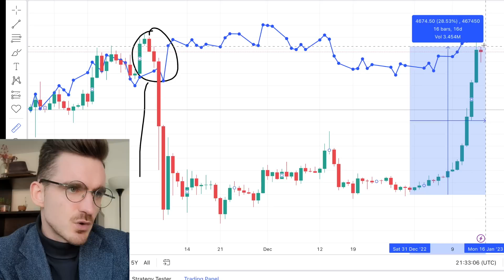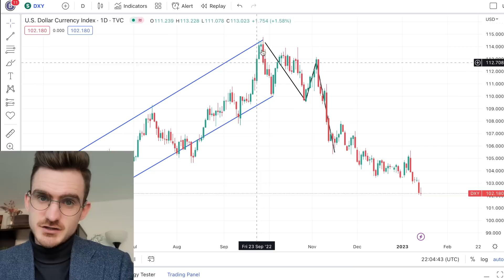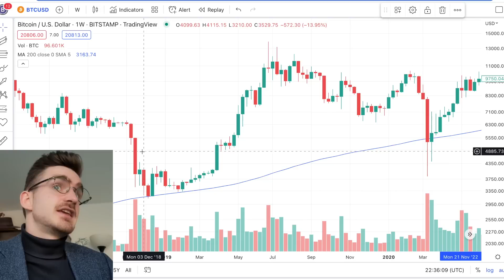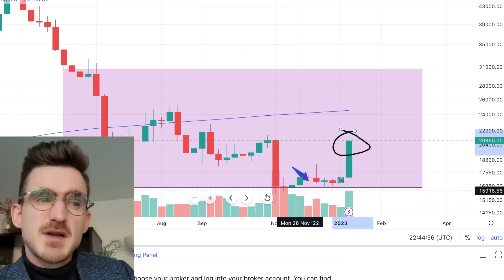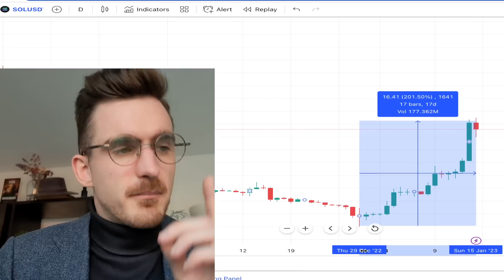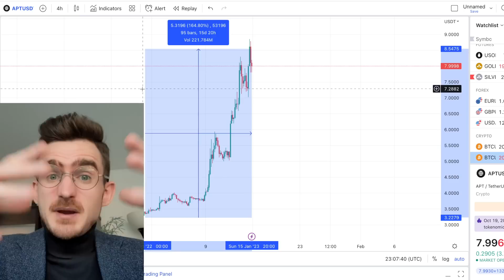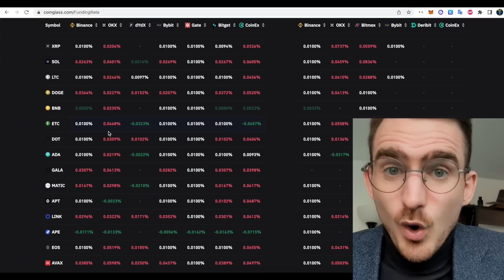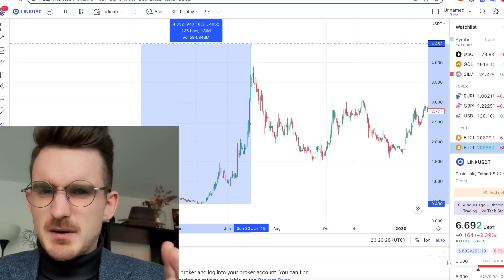緊急! 比特幣牛市馬上要回來? 深入剖析加密貨幣市場趨勢: 比特幣, SHIB, 以太幣, 狗狗幣, 以太坊, APT, SOL, 山寨幣分析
0:00 你以为牛市回来了？哈哈你就是too young, too simple
1:28 S&P 500 和比特币的关系
2:38 FTX破产，币被锁了 = bullish?
3:45 CPI下降趋势, DXY下降趋势, FED要停止加息, 熊市结束了?
6:28 2023年的echo bubble
7:34 2019的echo bubble
8:44 2023年btc将在15-27k之间?
10:22 山赛币套路
13:30 $apt
15:02 $Shib, Shibarium
16:40
17:36 不要着急，韭菜们还没回来
18:37 我正在找下个$link, 你有推荐吗？加入我discord吧，shill me一下